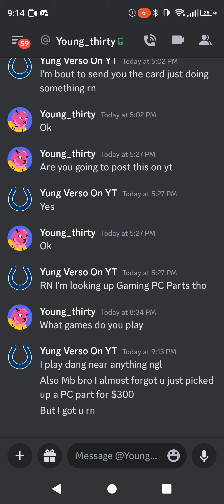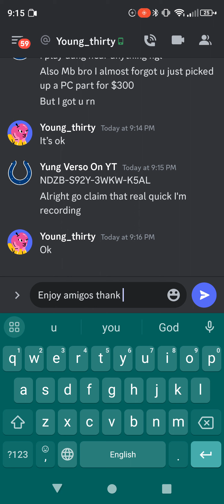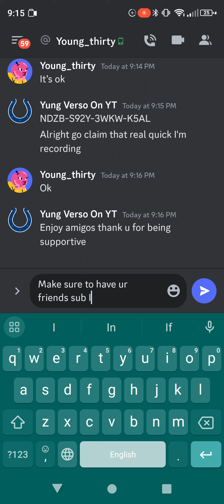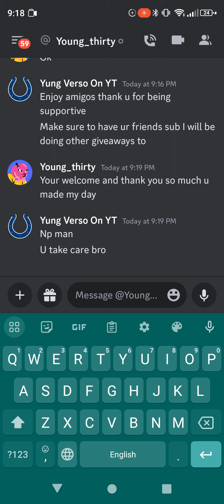Vbucks Giveaway No.2 Winner